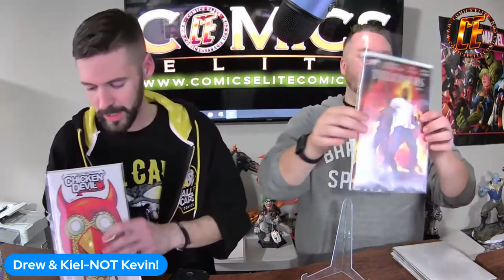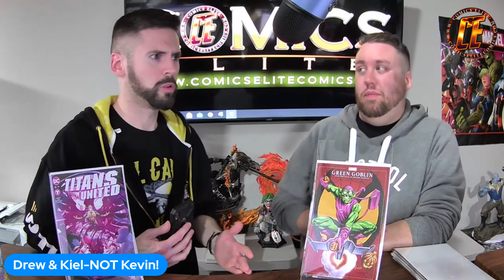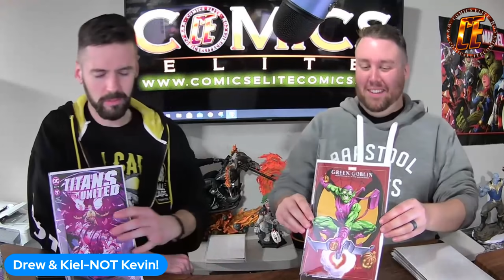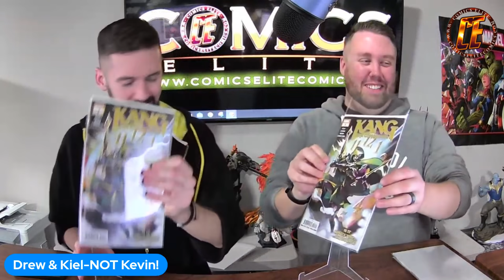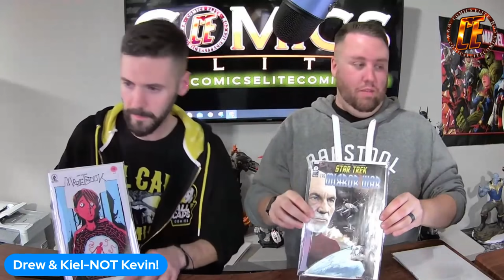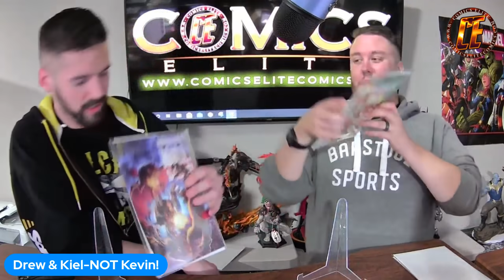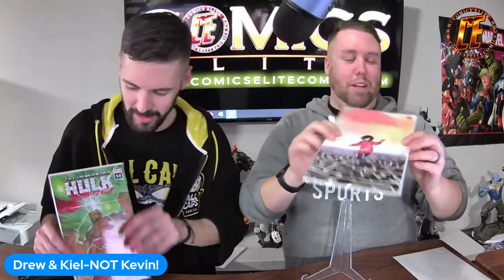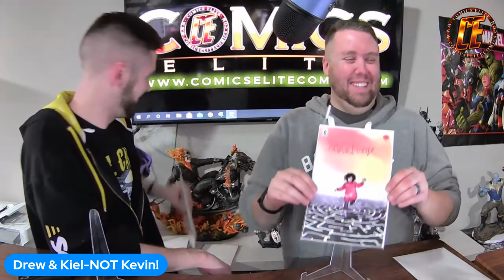OCTB 13TH TOP 10 COMIC BOOK PICKS FOR NEW WEEKLY COMIC BOOKS 10/13/21 Speculation & Review!!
TOP 10 picks for the week of 10/13/21!
Watch to the End to WIN ALL of SHAWNS OLD pics!!

PLEASE. GO FOLLOW

To Win:
- Comment your like number and what YOUR top is this week

What's YOUR top pic? What are you reading? What did we miss?
Comment your thoughts or what you would like to see.

CODE: ELITE5  to save 5% on our entire website!!